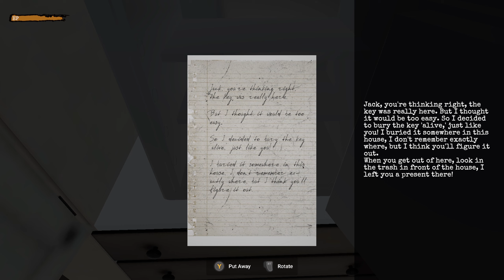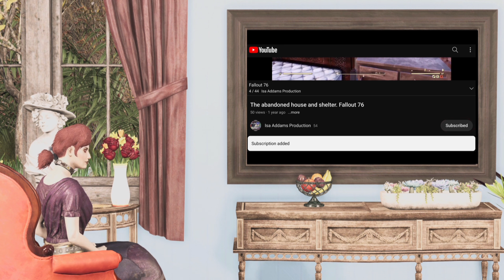Buried Alive: Breathless Rescue - gameplay part 4 - no commentary